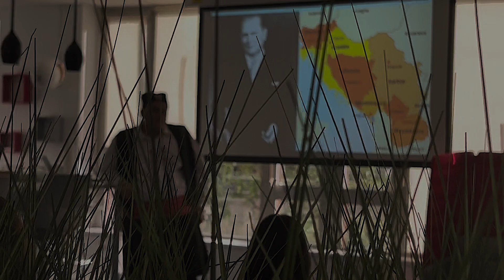Soirée culturelle Serbie